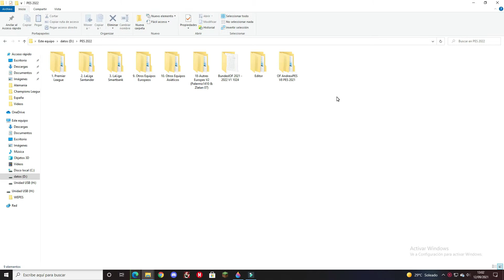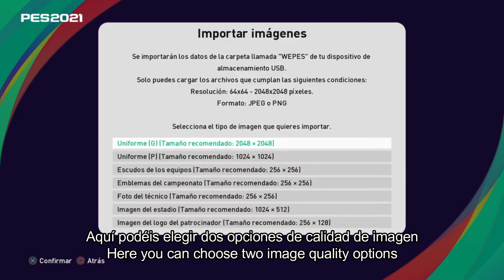IMPORTAR OPTION FILE PES 2021 PS4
Tutorial de como importar option file en PES 2021, en PS4